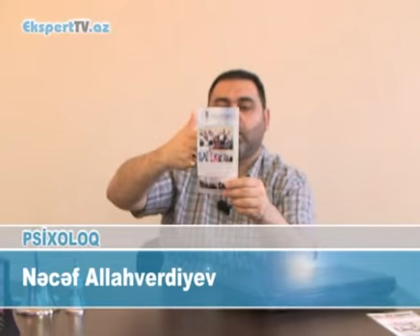Çıxış edərkən üzündən oxumaq niyə yaxşı deyil?